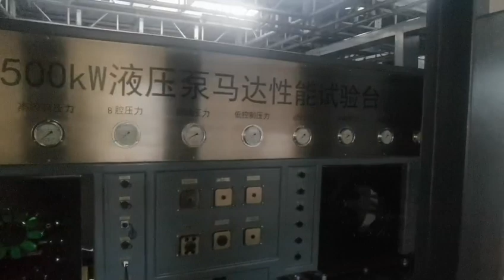Hydraulic Pump Test Bench- How to Test Piston pump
This video mainly shows what equipment we use to test hydraulic pumps.